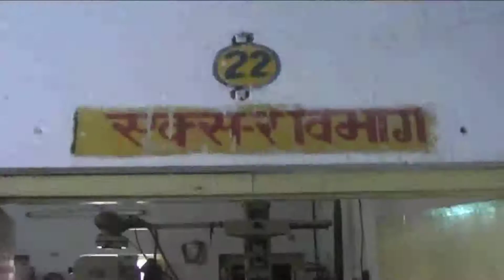Property issue sheds blood - Liveuttarpradesh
In Azamgarh property issue becomes the reason of rivalry.A family member attacks the other family member for property.